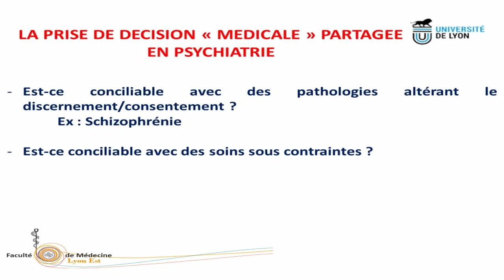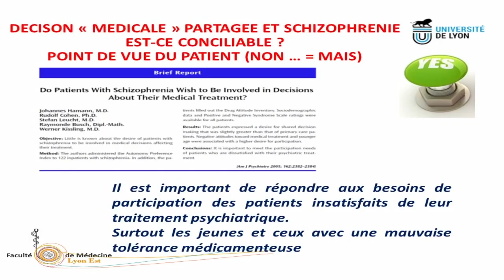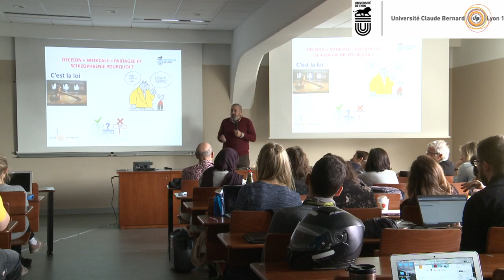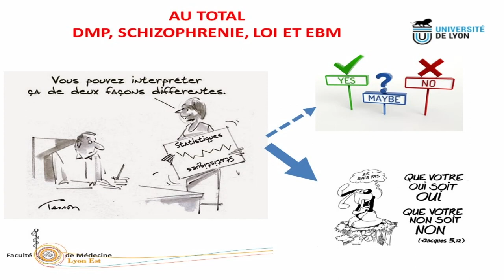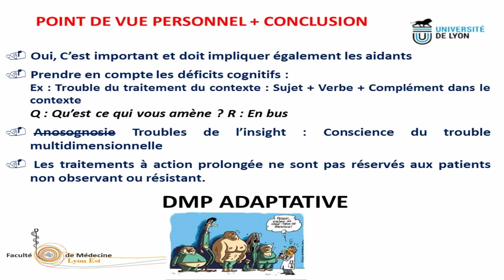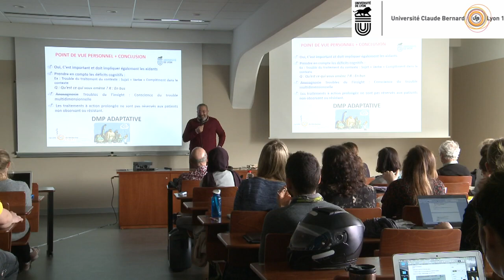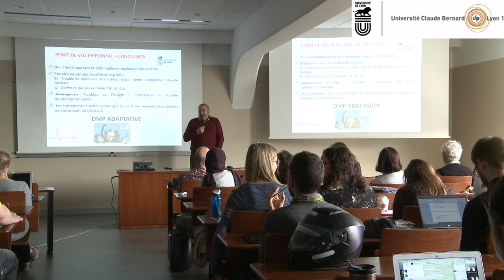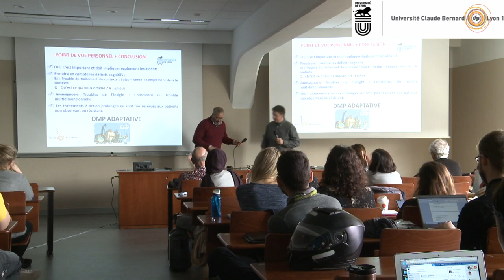"Je veux - je ne veux pas"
Pr. Mohamed Saoud
14ème Symposium interdisciplinaire